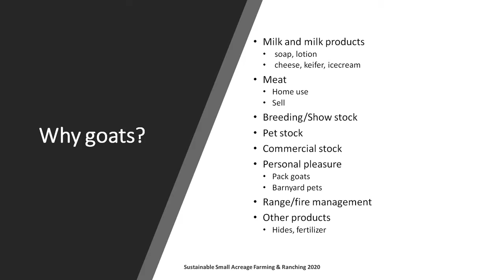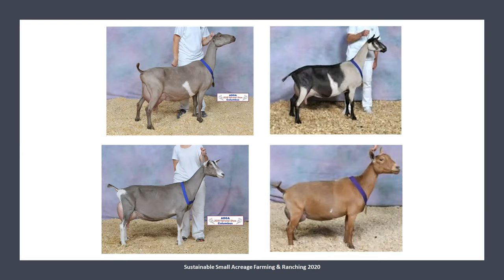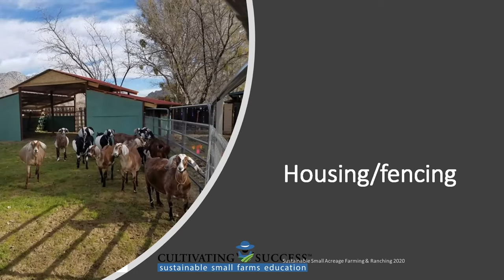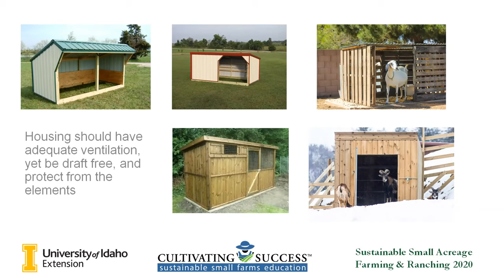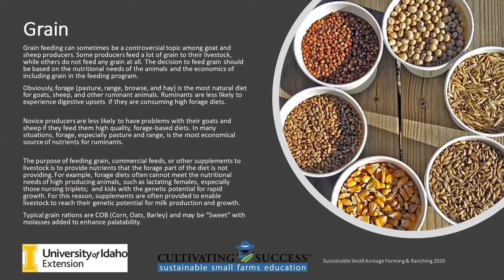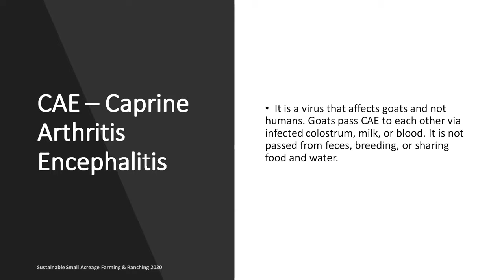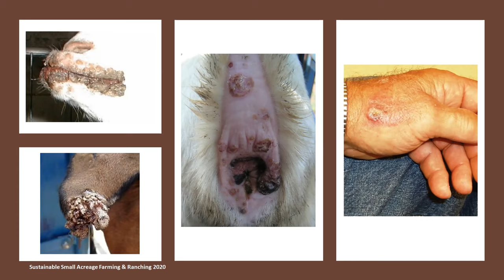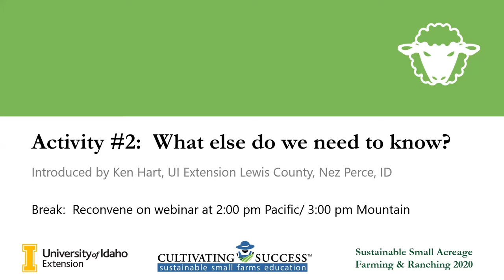Livestock Production Workshop - The Versatile Goat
Presented by: Kennon Feaster-Eytchison
This recorded webinar is part of the Sustainable Small Acreage Farming & Ranching Course.